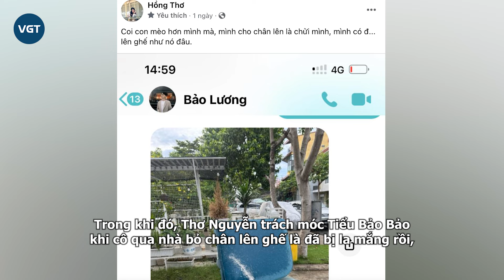Thơ Nguyễn bức xúc tố tình tin đồn không coi trọng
Nữ youtuber Thơ Nguyễn vừa có bài đăng ám chỉ đến người anh thân thiết Tiểu Bảo Bảo, cũng là người tình tin đồn của cô trong suốt nhiều năm qua. Thơ Nguyễn trách móc Tiểu Bảo Bảo không coi trọng cô, thậm chí còn thua thú cưng.
Thơ Nguyễn và Tiểu Bảo Bảo là cặp bài trùng như hình với bóng, từng khuynh đảo giới Youtuber trong suốt nhiều năm. Đồng sở hữu kênh Youtube với hơn 10 triệu người đăng ký, một con số siêu khủng mà hiếm youtuber nào tại Việt Nam đạt được, Thơ Nguyễn và Tiểu Bảo Bảo đã nhanh chóng xâm chiếm mọi mặt trận, nhận về nhiều sự yêu thích.
Với độ hợp cạ và luôn quấn quýt bên nhau, thực hiện những sản phẩm chất lượng gửi đến khán giả, mà nhiều người còn đồn đoán rằng Thơ Nguyễn và Tiểu Bảo Bảo là người yêu của nhau. Nữ youtuber từng phải nhiều lần đính chính mối quan hệ của cả hai. Hơn hết, khán giả của Thơ Nguyễn hầu hết là các em nhỏ, việc để các em hiểu lầm mối quan hệ này là điều không nên xảy ra.